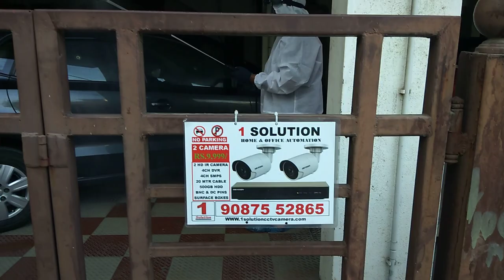Car Fogging & Disinfecting harmful bacteria, fungus, diseases causing deadly viruses & destroying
Fogging & Disinfecting  harmful bacteria, fungus, diseases causing deadly viruses & destroying them

How is it done:
• Fumigation / Fogging of the entire house using EPA recommended hospital grade chemicals
• Spraying & wiping of all high frequency touch points of the house (door handles, switches etc)
• Our fogging equipment has ultra low volume of fogging, which produces a very fine mist of disinfecting solution to ensure a thorough access of all areas. The fogging solution is natural extract based disinfecting formula, which has the laboratory test for its germicidal and safety.
• Our trained professionals will be disinfecting your premises, Professionals will be covered with protective gears

Exclusions:
• Sanitisation of any object meant for oral use or consumption
• Sanitisation of interior of any cupboards, drawers and appliances
• Movement of furniture for sanitization

Important Instructions for the Service:
•  It is advisable to not let any person/ pet enter the disinfected area for 1 hour. To ensure this our person will leave out one room for your use, which will be treated after the rest of the house is ready for use.
• All food items should be kept away ( inside kitchen shelves / refrigerator)
• Clothes / Laundry should be kept away during the service
• Water & Electricity should be provided by the clients only

Office Adress:
No.33/3, V P colony, North street, Ayanavaram, Chennai - 600023.